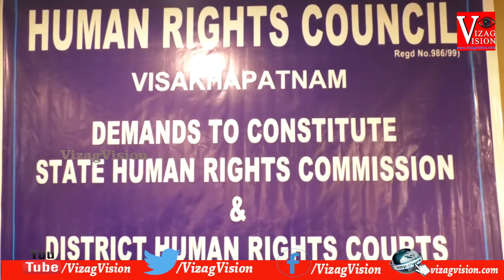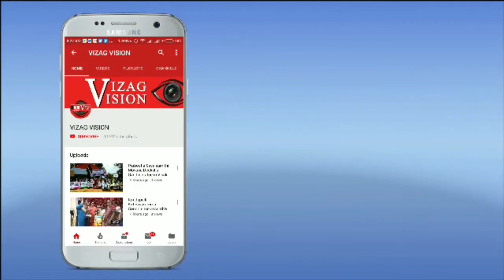Human Rights Council Press Meet Visakhapatnam Vizag Vision